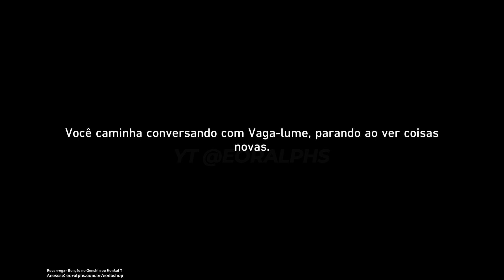Missão de Desbravamento: Adeus Penacony - Parte 3 | Honkai Star Rail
Nesse vídeo bora pra nova missão de Desbravamento que veio na 2.3.

😍Código de Criador Epic: ralphs

🎥MEUS EQUIPAMENTOS
-2x Memória Kingston DDR4 4GB